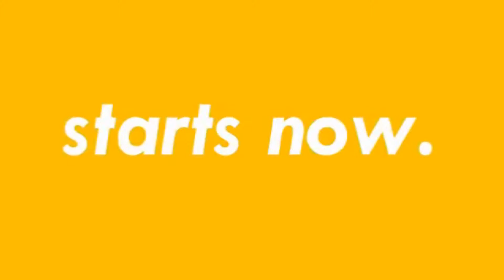Offensive Realities Starts Now...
Offensive Realities has officially re-launched! Thanks and we love you all!